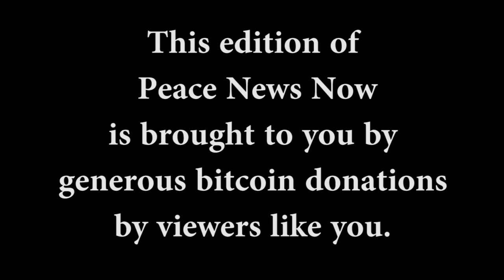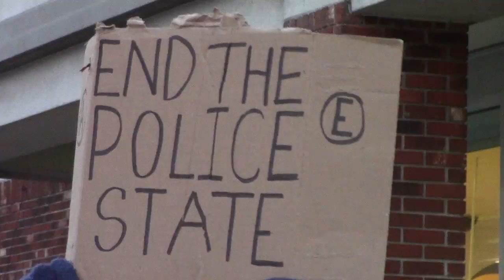What I Saw at the Justice for Darrin Manning Rally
Here's what I saw at the Justice for Darrin Manning Rally. Darrin Manning is a 16-year-old Straight-A student at a Charter School in Philadelphia. While on his way to sports practice, he was stopped for a suspicion-less search called a "Stop & Frisk". An unnamed female employee of the Philadelphia Police Department grabbed his testicles so hard that one popped, and Darrin needed emergency surgery. How can this happen? Because when it does, the police face no consequences. It's up to YOU to demand change.